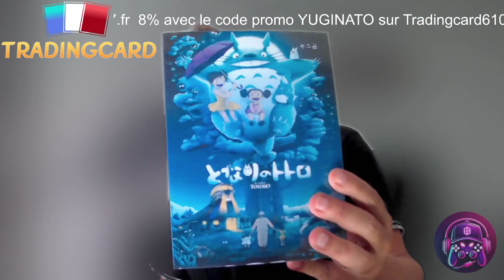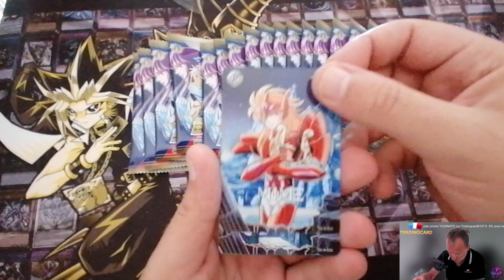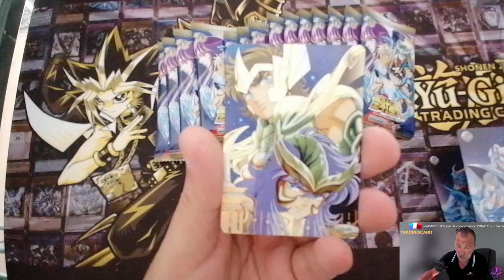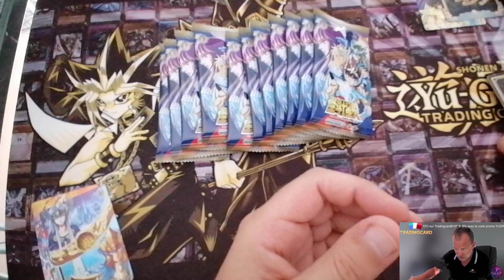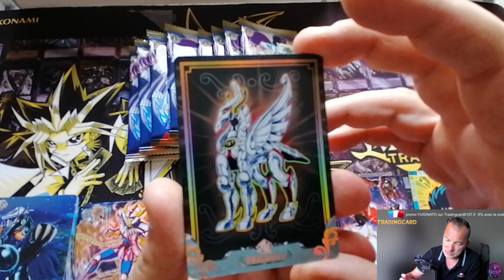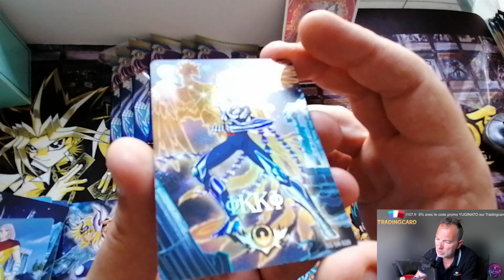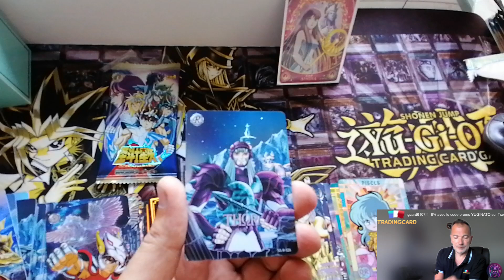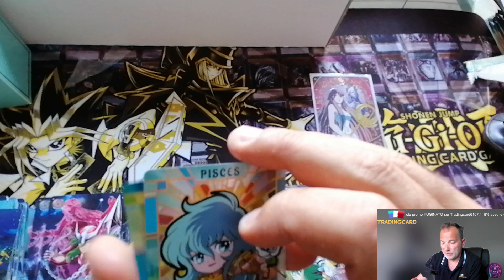Découverte des cartes Saint Seiya Serie 1 un Opening Display Chevaliers du Zodiaque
On parle de Ghibli, Saint Seiya, Jujutsu Kaisen, Otherverse...
Pour pouvoir ouvrir et avoir des boosters pokemon gratuits!
La boutique en ligne et en plus 8% de remise nouveau client soit 13% de remise grâce au code YUGINATO sur tradingcard6107.fr
Livraison gratuite à partir de 50€ d'achat pour la France et la Belgique

Distributeur exclusif de "Otherverse" en France et en Europe

Le materiel Audio que j'utilise :
Casque Gaming Genesis Neon 360 (meilleur rapport/qualité prix)
Micro Woodbrass Bird UM1
Trust Gaming GXT 658 Tytan Enceinte PC Gamer 5.1

Images:
Go Pro Nouveau 4k Haute définition

Connectiques :
Hub USB 7 Ports 3.0 avec Interrupteur d'alimentation

Accessoires :
Fauteuil de Gamer Ergonomique avec Repose-Pieds SONGMICS

Bonjour à toutes et à tous, aujourd'hui on ouvre
Bon visionnage

Programme de la chaine :
-Vendredi 20h video opening

Bienvenue sur la chaine YugiNato, votre passerelle vers l'univers captivant des cartes à jouer et à collectionner ! Notre chaîne est le lieu de rendez-vous ultime pour les amateurs de Pokémon, Yu-Gi-Oh!, Magic: The Gathering, Disney Lorcana, Naruto, One Piece, et bien d'autres licences de cartes. Nous vous proposons des ouvertures de boosters et de displays, des analyses approfondies et une immersion totale dans l'univers des cartes à collectionner.

🃏 Ce que Vous Trouverez sur Notre Chaîne : Ici, vous découvrirez des vidéos passionnantes où nous ouvrons des boosters et des displays, dévoilant des cartes rares, brillantes et exclusives. Nous partagerons avec vous les dernières éditions, des classiques rétro et tout ce qui se trouve entre les deux. Chaque ouverture est une aventure en soi, et nous sommes ravis de la partager avec vous.

🌟 Découverte et Passion : YugiNato est bien plus qu'une simple chaîne d'ouverture de cartes. C'est un lieu où la passion pour la collection et la stratégie se rencontrent. Nous plongeons dans les détails, partageons nos connaissances et vous tenons au courant des dernières nouveautés et des évolutions des licences de cartes.

🧙 Magic, Monstres et Plus : Que vous soyez un magicien à la recherche de nouvelles cartes, un dresseur de Pokémon en quête de raretés ou un ninja voulant maîtriser le Sharingan, vous trouverez ici des ouvertures de boosters pour satisfaire toutes les passions.

Rejoignez notre communauté grandissante de passionnés et partagez votre amour pour les cartes avec nous.

Que vous soyez un collectionneur avide, un joueur stratégique ou simplement un amateur de cartes, YugiNato est là pour satisfaire votre soif d'aventure, de découverte et de passion. Vous pourriez bien dévoiler votre prochaine carte favorite ! 🃏🌠🎮